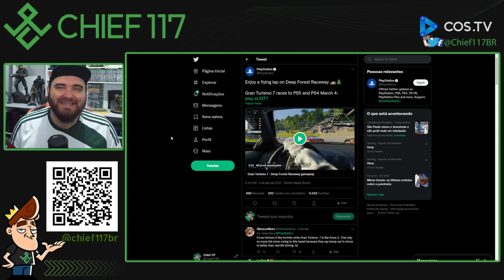Reagindo ao novo vídeo gameplay do Gran Turismo 7